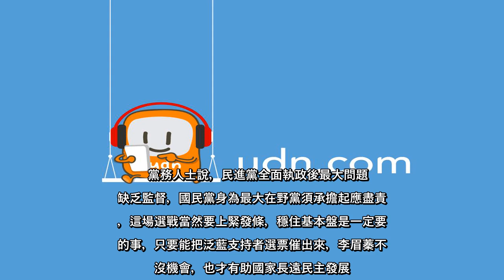✅ 高雄市長補選投票日倒數20天，國民黨市長候選人李眉蓁因論文抄襲事件重傷形象，催票能力受損。選戰最後關頭，國民黨選戰策略將...